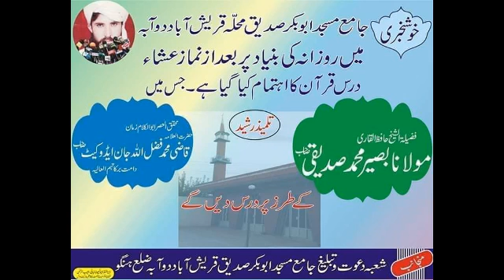Tarjama wa Tafsir surah Al Ankabut para#20 ayat#26-35 by Hafiz Basir Muhammad Sadiqi Hafidahulla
Surah Al Ankabut Mukamal Tafseer & Translation in Pashto Language by Hafiz ul Quraan Hazrat Maulana Basir Muhammad Sadiqi hafidahullah

Al-Ankabut(Arabic: العنکبوت, ’al-ankabut; meaning: The Spider) is the 29th chapter (sūrah) of the Qur'an with 69 verses (āyāt).

Name taken from Verse 41 where there is a mention of “Al-Ankabut”.
٤١  مَثَلُ الَّذِينَ اتَّخَذُوا مِنْ دُونِ اللَّهِ أَوْلِيَاءَ كَمَثَلِ الْعَنْكَبُوتِ اتَّخَذَتْ بَيْتًا ۖ وَإِنَّ أَوْهَنَ الْبُيُوتِ لَبَيْتُ الْعَنْكَبُوتِ ۖ لَوْ كَانُوا يَعْلَمُونَ
41  The example of those who take allies other than Allah is like that of the spider who takes a home. And indeed, the weakest of homes is the home of the spider, if they only knew.

MAIN CHARACTERS:

God, Believers, Parents, Nuh/Noah, Ibrahim/Abraham, Lut, People of Lut, Angels, Shoaib, Ad, Thamud, Korah/Qarun, Pharaoh, Haman, Spider, People Of The Scripture, Prophet Muhammad(SAW)

SURAH ANKABUT MAIN TOPICS:

Believers will be tried, Don’t Obey Parents if Associate With God, Story of Nuh/Noah his Age, Nuh Boat as Token, Ibrahim/Abraham Story saved from fire, Lut story, His People Approach Men for their desire, Mention of Spider’s Web, This World Is Child Play And Pastime
      Surah Al Ankabut tarjama wa tafseer ayat# 26_35